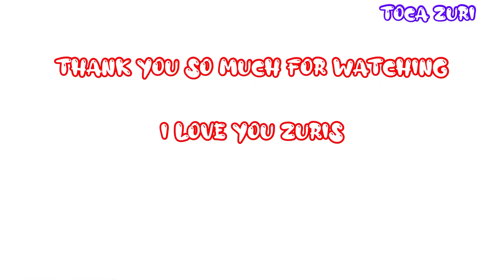Thank you for 10,000 subscribers 😍😍😍💖💖💖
español,meme

Toca Life World,toca boca secrets,toca boca house design,toca boca hacks,toca boca new update,toca life world story,toca life world home making,toca life world character making

how to get clothes in toca world
toca life
toca world house
توكا بوكا
toca boca family house
toca boca modern house
miga world secrets
toca
toca boca room ideas
where to find clothes in toca world
miga world decoration
miga world new update
toca boca blue house
toca world kitchen ideas
free house design toca boca
miga world house
miga world how to make a character
toca boca house makeover
toca boca world home desiger
miga
toca boca store
bathroom ideas toca boca
toca boca baby room
how to make a house in miga world
toca life world secrets
toca boca free house design
toca boca new update
toca life
toca world house
توكا بوكا
miga world secrets
toca